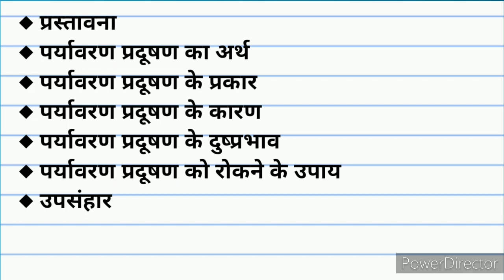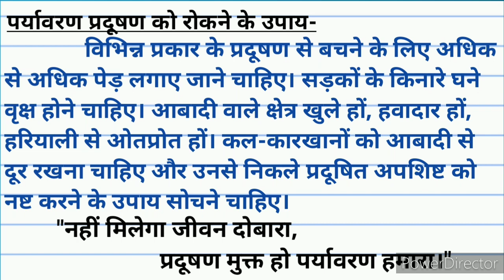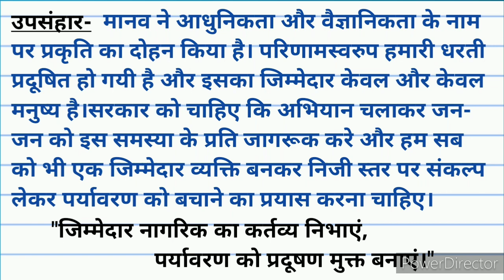पर्यावरण प्रदूषण -निबंध। पर्यावरण प्रदूषण पर निबंध। essay on environmental pollution। hindi nibandh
पर्यावरण प्रदूषण - निबंध। पर्यावरण प्रदूषण पर निबंध। essay on environmental pollution। hindi nibandh।environmental pollution essay। Shandar study

1) essay on environmental pollution in hindi
2) environmental pollution
3) environmental pollution project
4) paryavaran pradushan par nibandh
5) paryavaran pradushan kya hai
6) पर्यावरण प्रदूषण पर निबंध रूपरेखा सहित
7) पर्यावरण प्रदूषण पर हिंदी में निबंध

hello friends... you can use this essay essay on environmental pollution class 6 for essay on environmental pollution for class 10 and essay on environmental pollution class 12 friends..  this environmental pollution in hindi is also useful in environmental pollution drawing and environmental pollution mcq this essay is also for environmental pollution class 5 and environmental pollution essay in english 250 words or environmental pollution essay in english 150 words this paryavaran pradushan is also for paryavaran pradushan ka chitra and paryavaran pradushan drawing or paryavaran pradushan per chitra and paryavaran pradushan par chart you can use this knowledge in paryavaran pradushan par shayari and paryavaran pradushan par painting or paryavaran pradushan par poster this paryavaran pradushan par nibandh class 9th is very useful  दोस्तों अगर आपको पर्यावरण प्रदूषण पर चित्र या पर्यावरण प्रदूषण पर नाटक और पर्यावरण प्रदूषण पर मॉडल बनाना है तो आप इस निबन्ध में बताई गई पर्यावरण प्रदूषण पर रूपरेखा की मदद ले सकते हैं इसमें आपको पर्यावरण प्रदूषण क्या है और पर्यावरण प्रदूषण प्रकल्प और पर्यावरण प्रदूषण को रोकने के उपाय जानने को मिलेंगे पर्यावरण प्रदूषण पर चित्र भी आप बना सकते हैं पर्यावरण प्रदूषण के कारण और पर्यावरण प्रदूषण का चित्र व पर्यावरण प्रदूषण किसे कहते हैं यह भी आप इस वीडियो के माध्यम से जानेंगे पर्यावरण प्रदूषण पर निबंध मराठी में भी आप इसको ट्रांसलेट कर सकते हैं धन्यवाद!

these are your queries related to paryavaran pradushan ki ruprekha -
1) environmental pollution essay in hindi
2) environmental pollution essay writing
3) environmental pollution essay class 12 4) environmental pollution essay class 10
5) paryavaran pradushan par drawing
6) paryavaran pradushan par project
7) पर्यावरण प्रदूषण पर निबंध रूपरेखा सहित